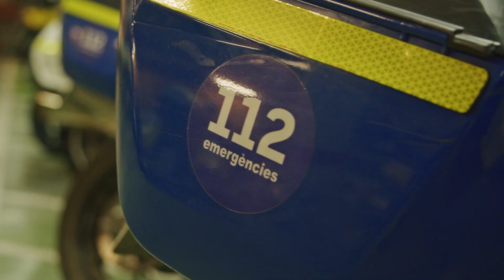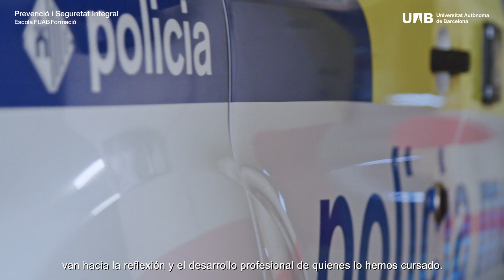Curs en Lideratge a les Organitzacions Seguretat de la UAB (subtitulado en castellano)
L'Àrea de Formació Contínua en Prevenció i Seguretat Integral de l'Escola FUAB Formació (Universitat Autònoma de Barcelona) organitza el Curs en Lideratge a les Organitzacions de Seguretat que et permetrà formar-te per adquirir eines i competències per gestionar amb èxit el teu equip de professionals.

Coneix amb aquest vídeo què en pensen els estudiants que l'estan cursant.